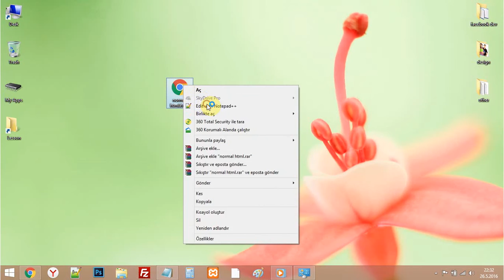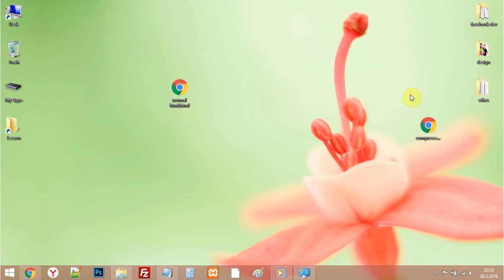Website Speed Optimization: HTML Compression